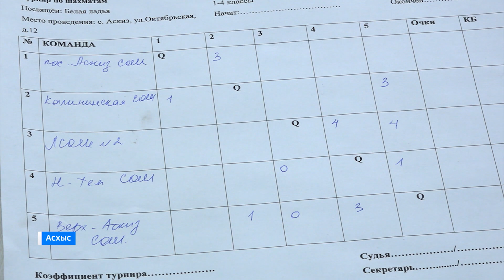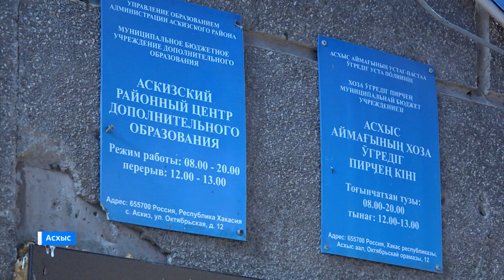В с.Аскиз прошел традиционный шахматный турнир «Белая ладья»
Асхыстағы хоза ӳгредiг пирҷең кiнде шахматча марығлар ирт парғаннар. Анда прай 17 команда араласхан. Иң кӳстiглерi республика синiнде Асхыс  аймаа  ӳчӳн ойнирлар.